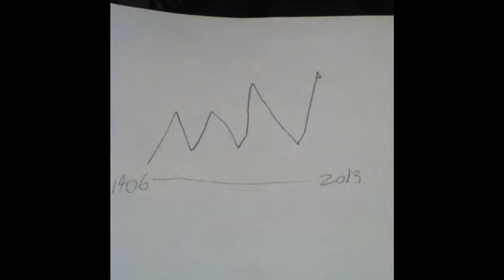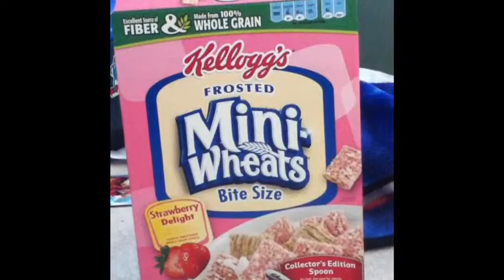Frosted Mini Wheats-Finalized